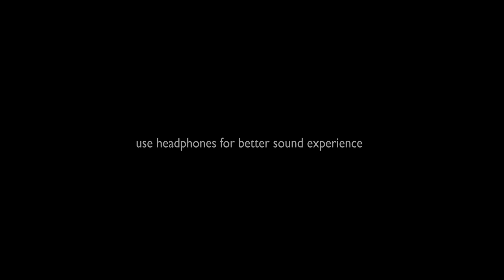Ambadi Payyukal Meyum - Flutist krish || Woodsounds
A short Flute Cover for Malayalam Song Ambadi Payyukal Meyum by
Ajay Krishnan

Track : Ambadi Payuukal Meyum (Chandranudikkunna Dikkil, 1999)
Ajay Krishnan - Flute